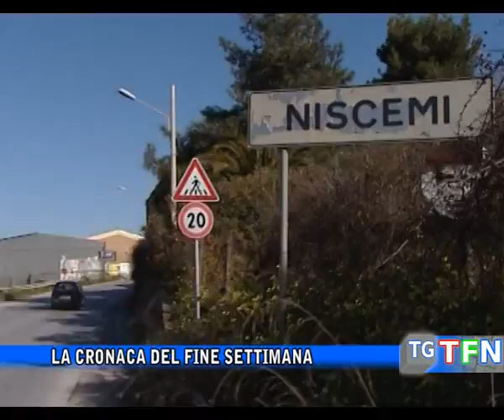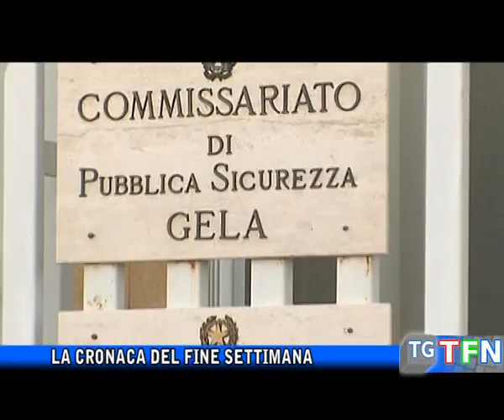La cronaca del fine settimana